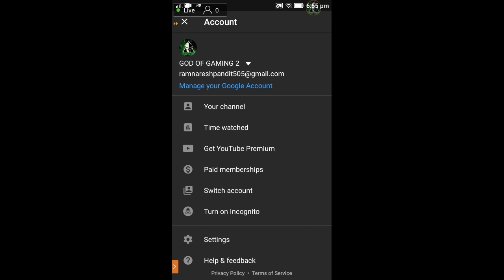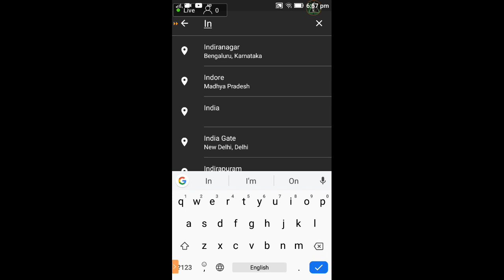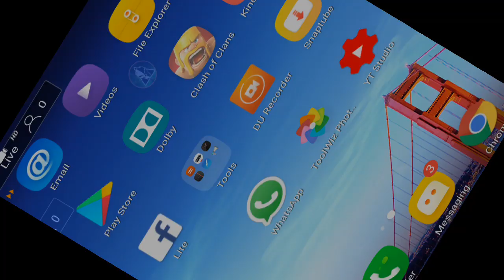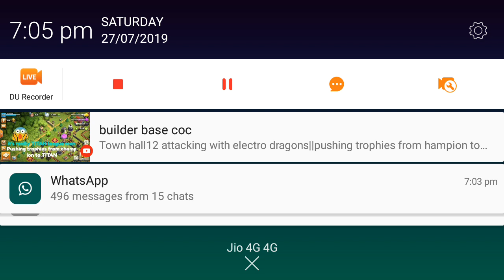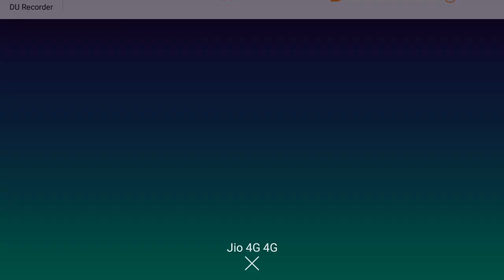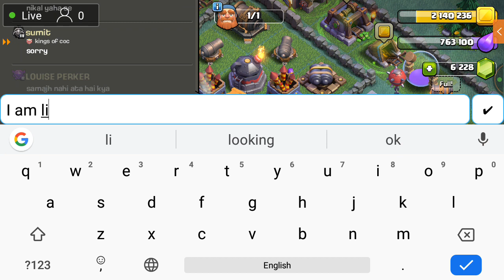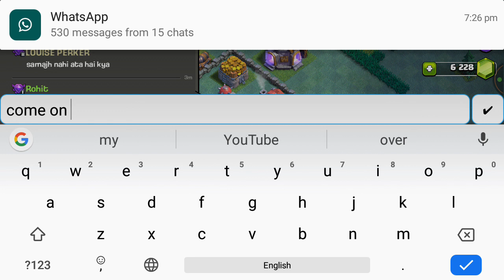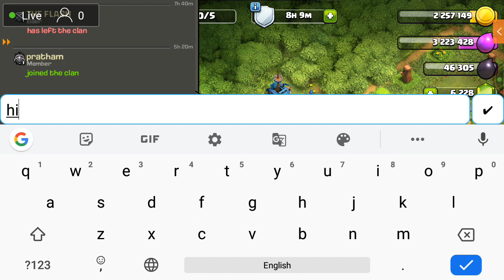Let's play clane game + Visit Your Base!!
Hiii clashers kese ho aap log,
I hope aap log ache honge.
My tag ycp2gvj9p
My clane tag 29JGUPVJ0
 Clane name India clashers
Anyone interested for war so.join my clane

Clash of clans- let's play clane game + visit your base

 Drop a like Write a comment
 I hope aapko yah video achchi lagi hogi